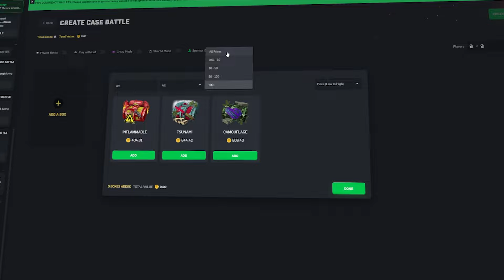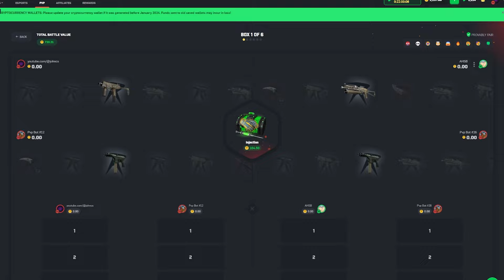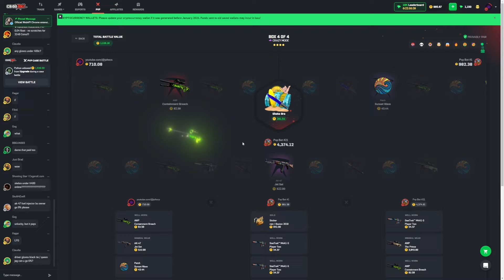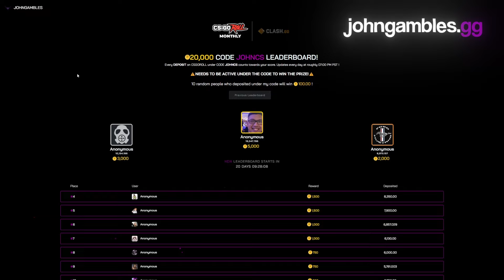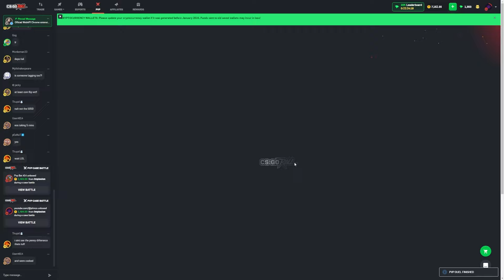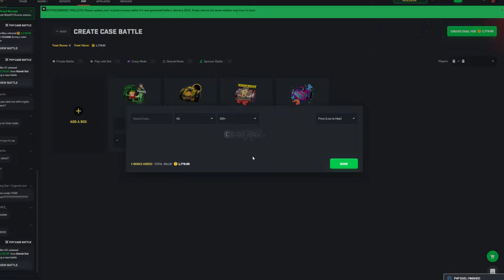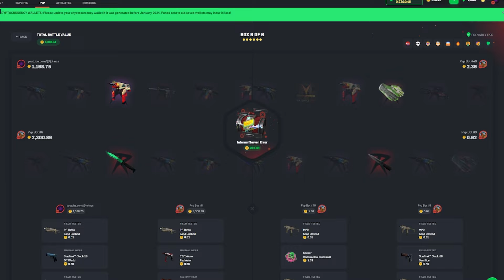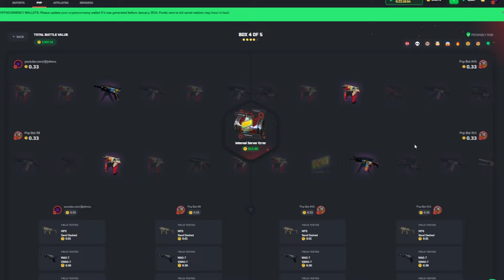WTF... I COULDNT BELIEVE MY EYES (*INSANE PAYOUT*)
When you toss up an all in csgoroll case battle to try and win everything you lost back you hope and pray that you win and it pays decent profit right? Well thats exactly what I did and during my all in i thought to myself wtf... and then i couldnt believe my eyes after seeing the INSANE Payout on my screen. CSGORoll is one of the best cs2 gambling / csgo gambling websites that you can play on and withdraw cs2 skins / csgo skins from. I hope you guys enjoy this new type of cs2 skin unboxing and gambling content on the channel because of the big wins and massive case battles I do!